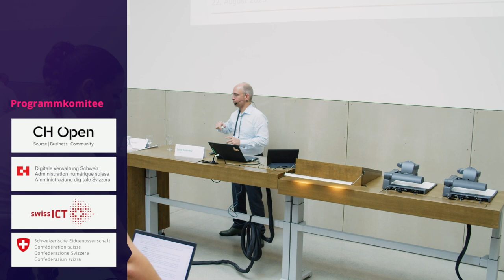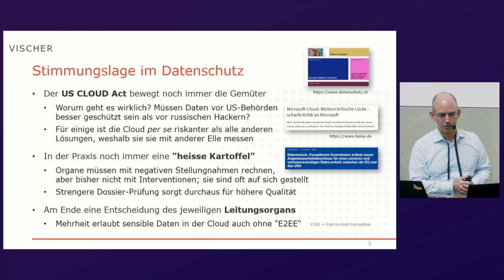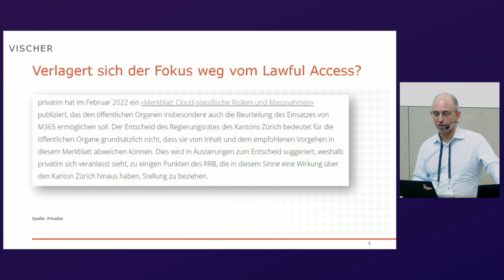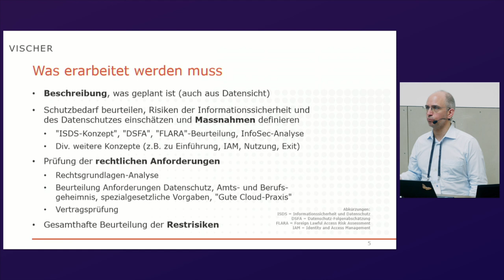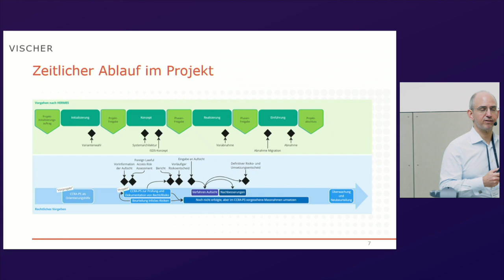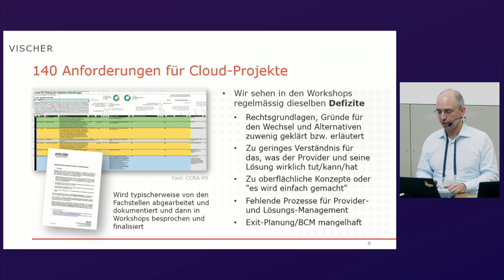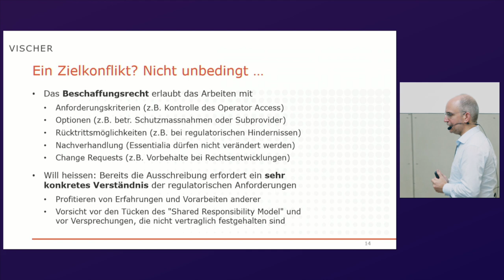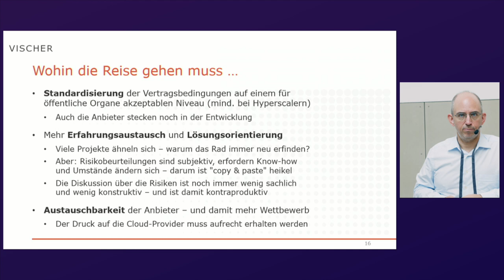Datenschutzrechtliche Anforderungen an eine Cloud-Ausschreibung | David Rosenthal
Will ein öffentliches Organ Cloud-Services einführen, in welcher Personendaten bearbeitet werden, muss diese in der Regel durch die kantonalen Datenschutzaufsicht geprüft werden. Erfahrungsgemäss geschieht dies in der Konzeption bevor mit der Realisierung begonnen wurde, und dieser Vorgang ist aufwändig. Die Stellungnahme der Aufsicht kann wiederum Empfehlungen oder je nach kantonalem Recht verpflichtende Anordnungen zur Anpassung der Lösung beinhalten. Das Beschaffungsrecht hat hingegen seine eigenen Vorgaben: Hier muss schon früh klar sein, was genau zu tun bzw. zu liefern ist und welches die Vorgaben an die Vertragsbedingungen sind. Sie verlangt somit die Antworten, die bei Cloud-Projekten mitunter erst später vorliegen. Wie ist dieser Zielkonflikt zwischen den beschaffungsrechtlichen Vorgaben und jenen des Datenschutzes in der Praxis zu lösen? Was wenn der Leistungsgegenstand, die Kriterien oder die Spezifikationen aus rechtlichen Gründen nachträglich angepasst werden müssen?